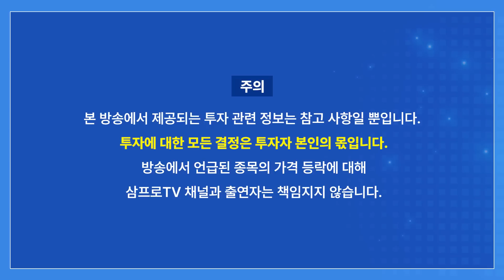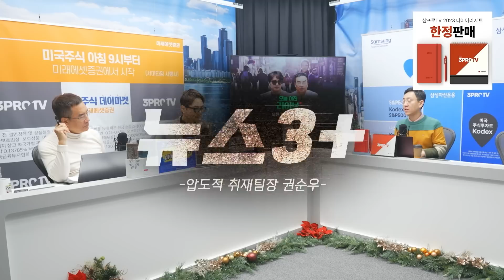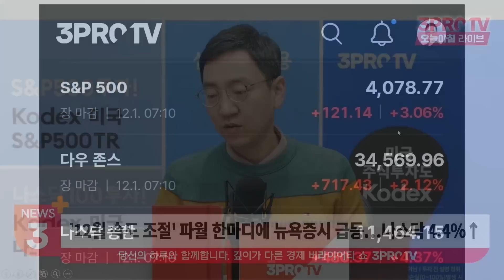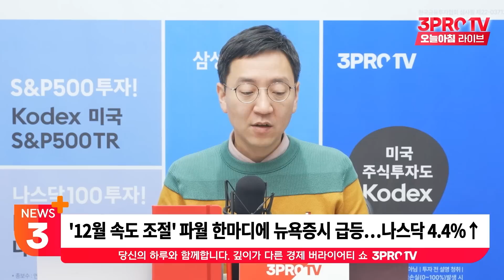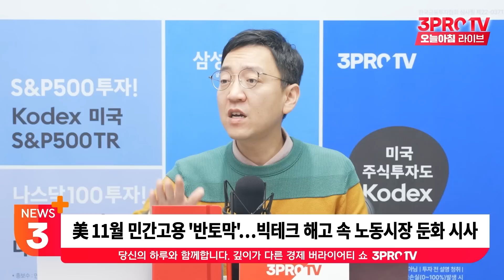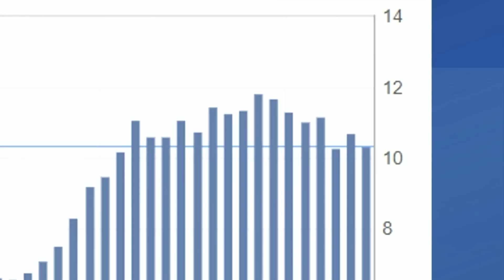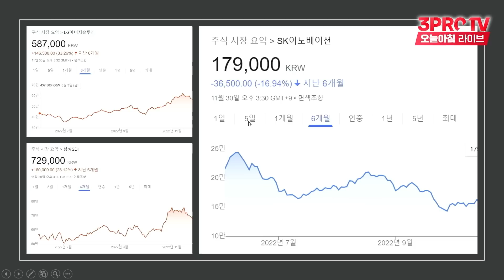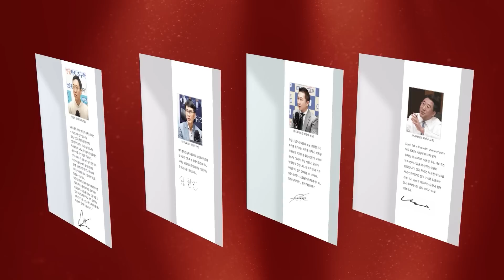'12월 속도조절' 파월 한마디에 뉴욕증시 급등 [뉴스3]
2023년 삼프로TV 다이어리 & 캘린더 세트 판매 수익금은 자립준비청년을 위하여 기부됩니다.